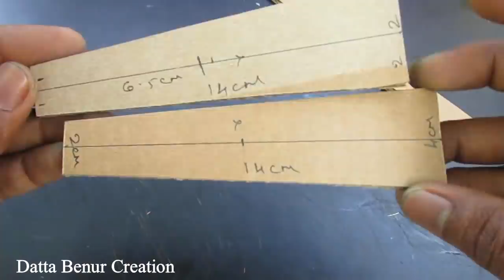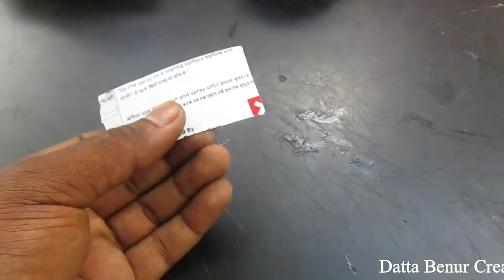How to make a road roller - Heavy battery road roller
Learn - How To Make a Heavy Road making machine - Easy Ways

12V DC GEAR MOTOR 30 RPM
12V DC GEAR MOTOR 60 RPM
100 RPM
1000 RPM
12 Volt LED Light =

Sunboard Sheet
2mm Thickness =
5 mm Thickness =

Battry
9V Rechargeable Battery 300 Mah Ni-Mh =
12 Volt Battery Charger =
Electric Soldering Iron =
9v battery connectors 10 pcs =